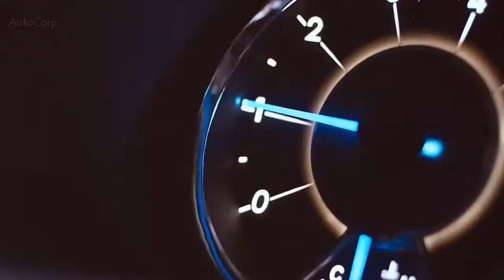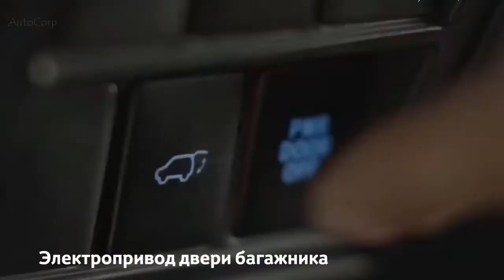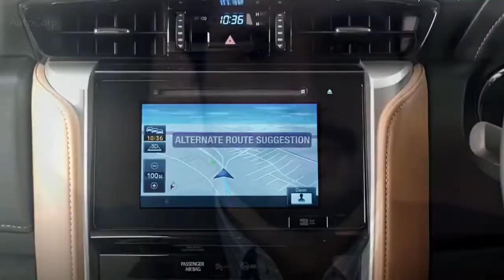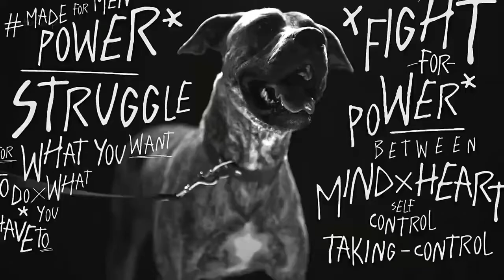Новый Toyota Fortuner 2021 - Больше мощности, больше технологий для внедорожников на базе Hilux